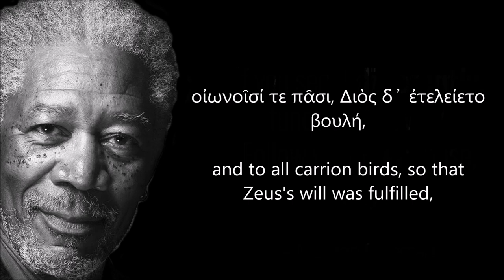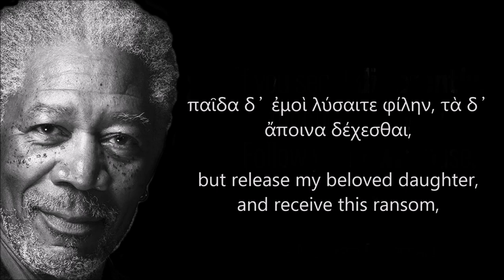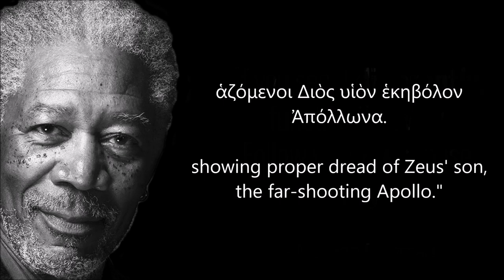Morgan Freeman reads the opening lines of the Iliad in Ancient Greek (impression)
Morgan Freeman reads the Iliad in Ancient Greek. Who better to read the Iliad Book 1 in audiobook form in its original Ancient Greek language? The Iliad and the Odyssey will never be the same.

It's not really Morgan Freeman, of course...but wouldn't it be cool if it were? It is Homer, though. We think. Maybe. Regardless, this Morgan Freeman impression will knock your socks off, and these are some Morgan Freeman quotes you won't hear anywhere else. This Iliad reading definitely has some character.

Μῆνιν ἄειδε, θεά, Πηληϊάδεω Ἀχιλῆος
οὐλομένην, ἣ μυρί’ Ἀχαιοῖς ἄλγε’ ἔθηκε,
πολλὰς δ’ ἰφθίμους ψυχὰς Ἄϊδι προΐαψεν
ἡρώων, αὐτοὺς δὲ ἑλώρια τεῦχε κύνεσσιν
οἰωνοῖσί τε πᾶσι· Διὸς δ’ ἐτελείετο βουλή·
ἐξ οὗ δὴ τὰ πρῶτα διαστήτην ἐρίσαντε
Ἀτρεΐδης τε ἄναξ ἀνδρῶν καὶ δῖος Ἀχιλλεύς.
Τίς τ’ ἄρ σφωε θεῶν ἔριδι ξυνέηκε μάχεσθαι;
Λητοῦς καὶ Διὸς υἱός· ὁ γὰρ βασιλῆϊ χολωθεὶς
νοῦσον ἀνὰ στρατὸν ὦρσε κακήν, ὀλέκοντο δὲ λαοί,
οὕνεκα τὸν Χρύσην ἠτίμασεν ἀρητῆρα
Ἀτρεΐδης· ὃ γὰρ ἦλθε θοὰς ἐπὶ νῆας Ἀχαιῶν
λυσόμενός τε θύγατρα φέρων τ’ ἀπερείσι’ ἄποινα,
στέμματ’ ἔχων ἐν χερσὶν ἑκηβόλου Ἀπόλλωνος
χρυσέῳ ἀνὰ σκήπτρῳ, καὶ λίσσετο πάντας Ἀχαιούς,
Ἀτρεΐδα δὲ μάλιστα δύω, κοσμήτορε λαῶν·

«Ἀτρεΐδαι τε καὶ ἄλλοι ἐϋκνήμιδες Ἀχαιοί,
ὑμῖν μὲν θεοὶ δοῖεν Ὀλύμπια δώματ’ ἔχοντες
ἐκπέρσαι Πριάμοιο πόλιν, εὖ δ’ οἴκαδ’ ἱκέσθαι·
παῖδα δ’ ἐμοὶ λύσαιτε φίλην, τὰ δ’ ἄποινα δέχεσθαι,
ἁζόμενοι Διὸς υἱὸν ἑκηβόλον Ἀπόλλωνα.»